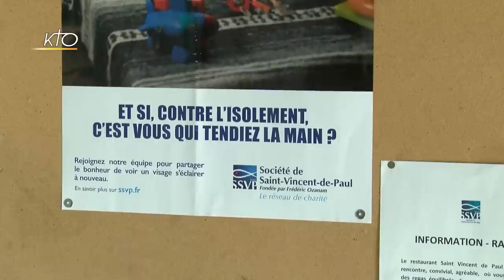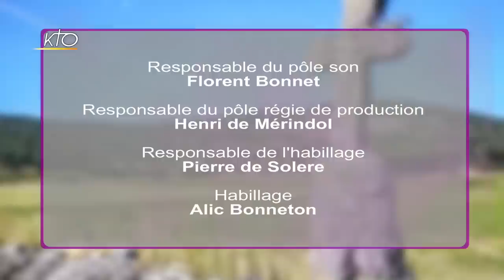Mgr Pierre-Marie Carré - Diocèse de Montpellier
Cap Missio, l´école de mission de Montpellier animée par le Père René-Luc, forme des étudiants à la foi chrétienne depuis 2015. Elle veut répondre aux jeunes de plus en plus formés d´un point de vue intellectuel ou technique, mais souvent démunis lorsqu´il s´agit de foi. La formation dure un an et propose un discernement sur les grandes orientations de la vie. C´est l´une des propositions de la pastorale étudiante dans la ville qui compte 72.000 étudiants. Mgr Pierre-Marie Carré donne un premier retour d´expérience. L´archevêque de Montpellier fait aussi le point sur l´actualité pour l'Église catholique en pays d'Hérault. Il évoque notamment la lutte contre la pédophilie dans son diocèse qui a lancé une large campagne d´affichage public et mis en place une cellule d´écoute en partenariat avec le CHU de Montpellier.